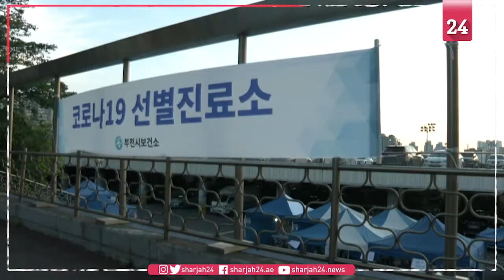South Korea sees biggest jump in virus cases in seven weeks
Medical staff test residents in Bucheon, South Korea for coronavirus after a fresh cluster of coronavirus infections were reported at an e-commerce warehouse in the city. The outbreak prompted the biggest jump in COVID-19 cases in South Korea in seven weeks.